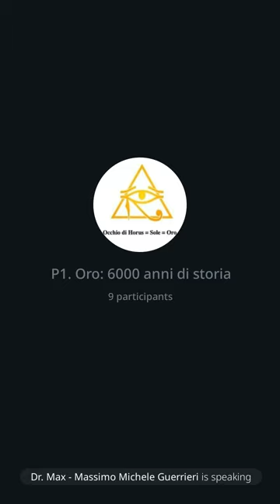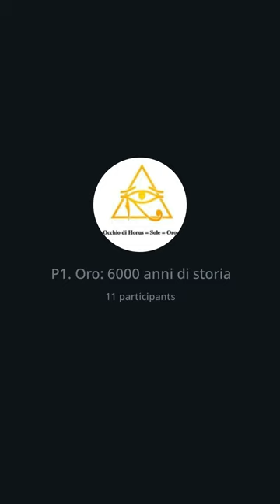117 | ORO: 6000 anni di storia, 28/1/23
In questo intervento presento il nuovo libro "ORO 6000 anni tra storia e leggenda" donatomi dal Prof. Paolo Cesaretti. Ricordato la possibilita' di comprare oro presso la AZ metalli di Valenza e faccio una disamina della situazione dell'oro in rianzo e dell'Euro in ribasso. Parlo anche del 555 come numero esoterico e di Adolf Hitler! Poi domande e risposte.
Mi scuso per la connessione non buona.
Grazie 😎🙏
Dr. Max